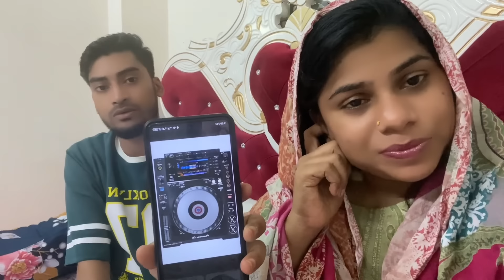আমার হাজব্যান্ড কি কাজ করে ওর প্রফেশন কি!!!@MultiVlogSharmin-775@SRDreamLife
আমার হাজব্যান্ড কি কাজ করে ওর প্রফেশন কি!!!​⁠